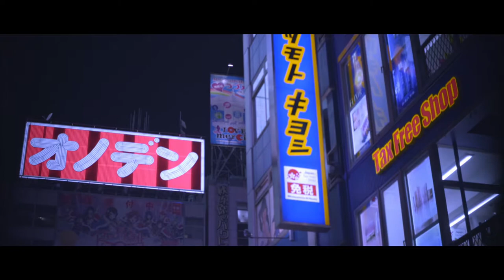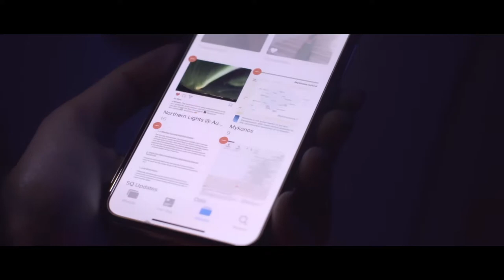Aiasia - Tokyo Zahirah MacWilson